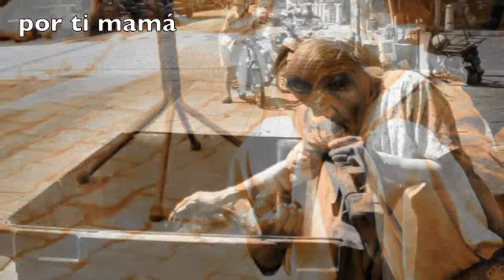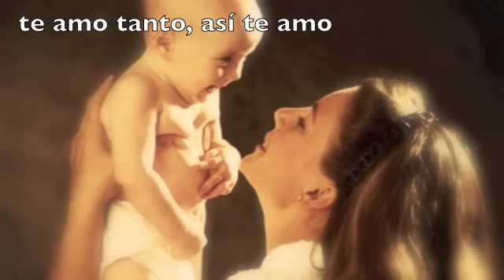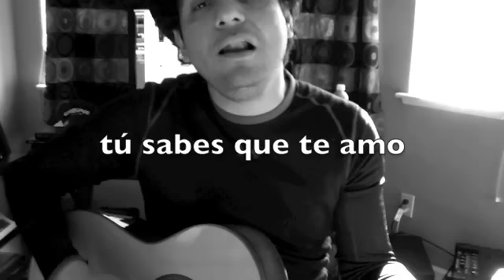MAMA I LOVE YOU ~ Títulos en Español ~ Spanish titles.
One the finest songs from Franck Junior Flores.
From The Album: Esperanza.